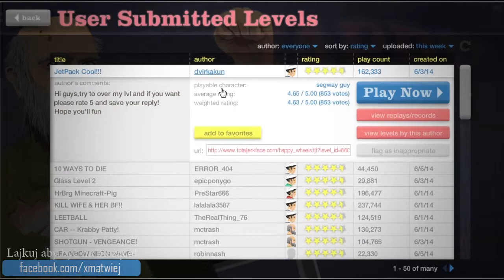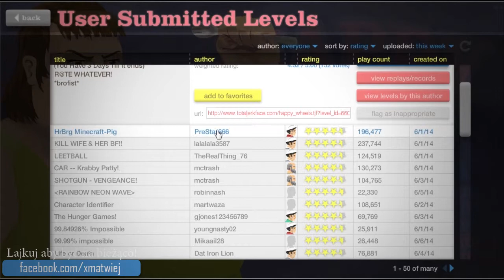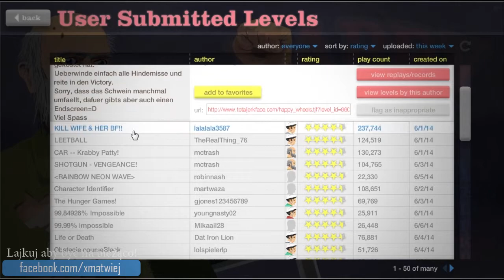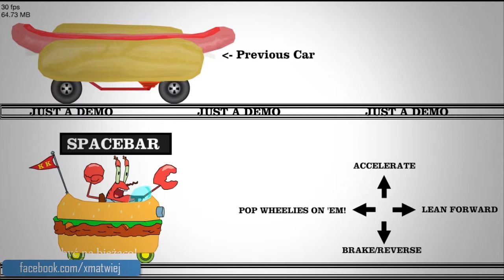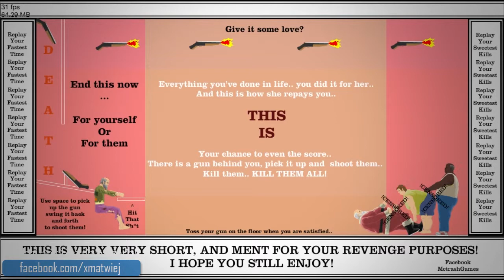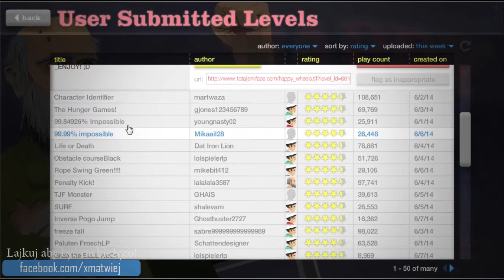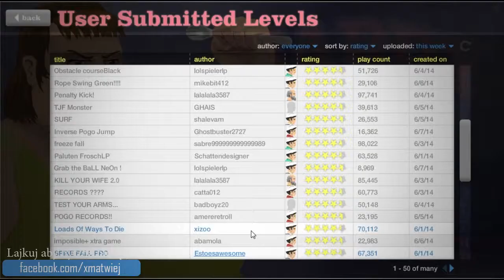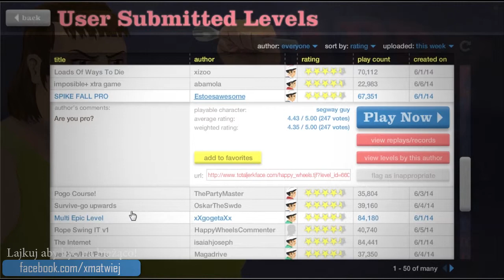Happy Wheels #8 - TRÓJKĄCIK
Gramy sobie w znaną wszystkim grę Happy Wheels!
Spodobało się? Walnij lajka oraz suba aby być na bieżąco!

gry niezależne,
gry indie,
indie games,
top 10 indie games,
puzzle game,
games,
gry gra,
walktrough,
gameplay,
trailer,
zagrajmy w,
lets play,
komentarz,
full hd,
polska,
PL,
HD,
for free,
za darmo,
darmowe,
download,
recenzja,
horror,
fun,
śmieszne,
full version,
poradnik,
tutorial,
rockleesmile,
indie impressions,
free,
matwiej,
xmatwiej,
happy wheels
wesołe kółeczka